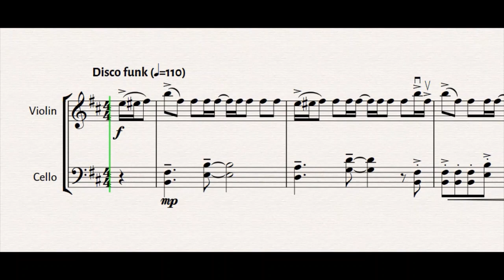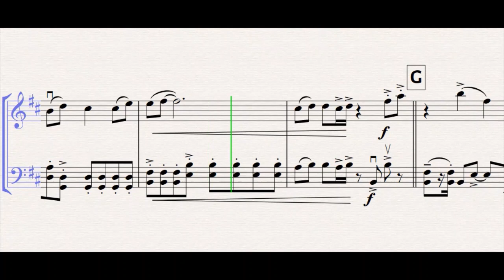Dance The Night (Dua Lipa) from BARBIE 👠 for Violin & Cello (String Duo) | SHEET MUSIC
👠Dua Lipa’s latest hit ‘Dance The Night’ from the soundtrack to the much-anticipated new BARBIE film arranged for String Duo (Violin & Cello) by Aaron Bennett.

🎵This arrangement offers plenty of funky disco vibes with musical interest for each player. Get on trend with what looks set to be one of the top summer songs of 2023!